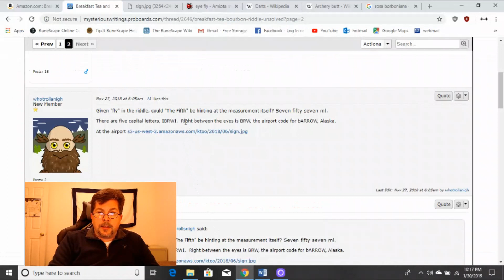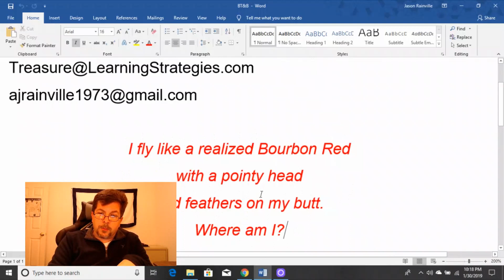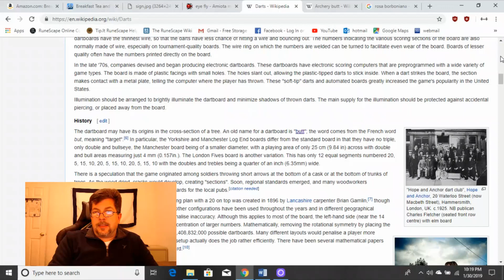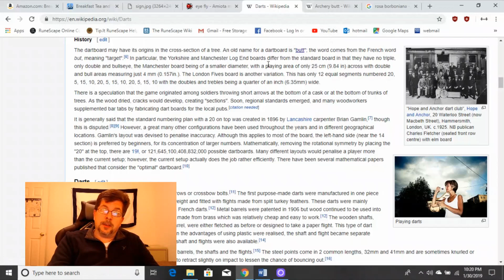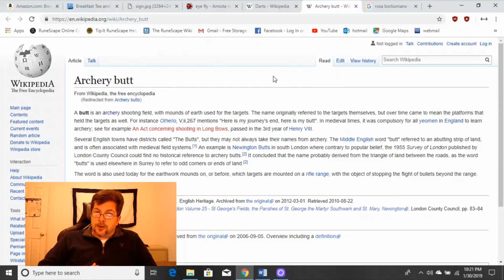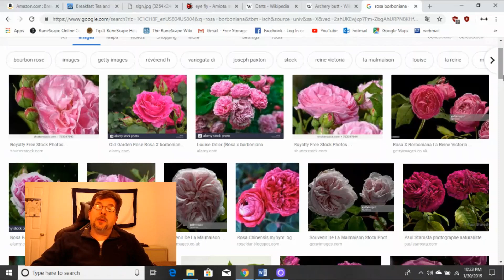Breakfast Tea and Bourbon Riddle - Inspiration #6 - Odds and Ends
Final installment of my BT&B riddle inspiration series (unless I get additional inspiration)